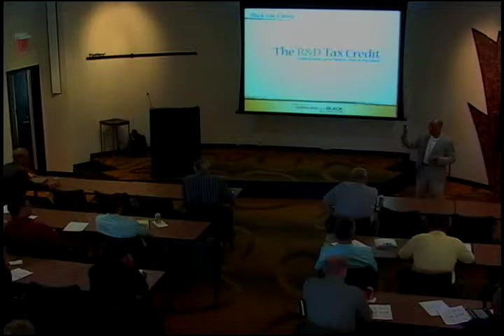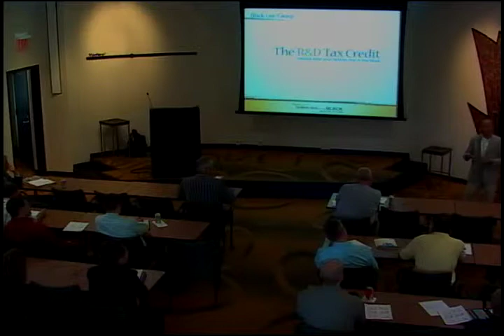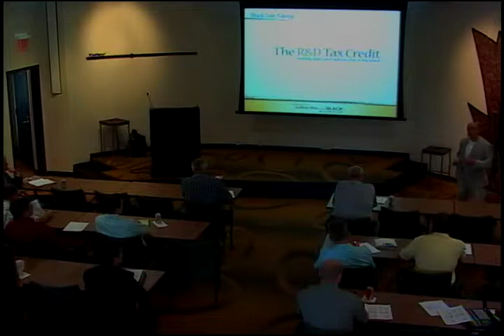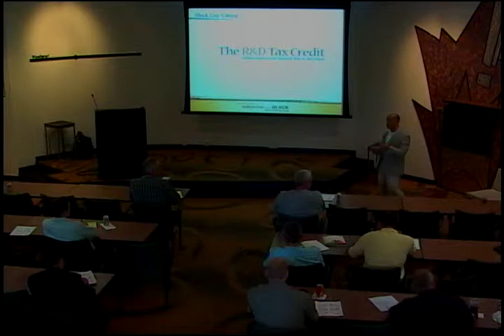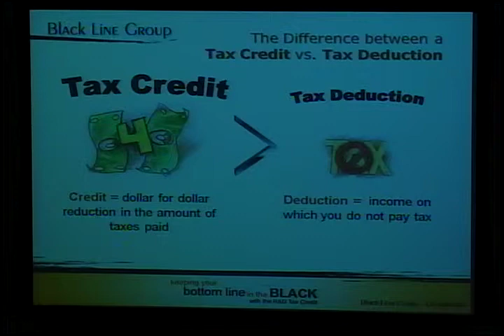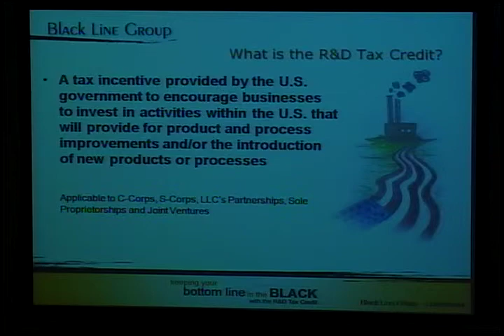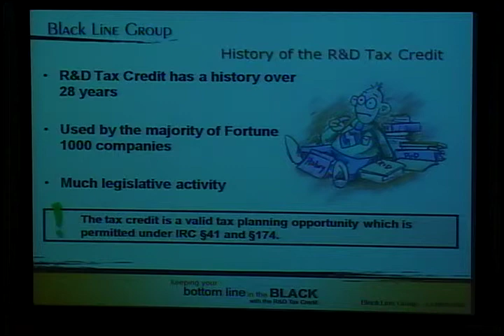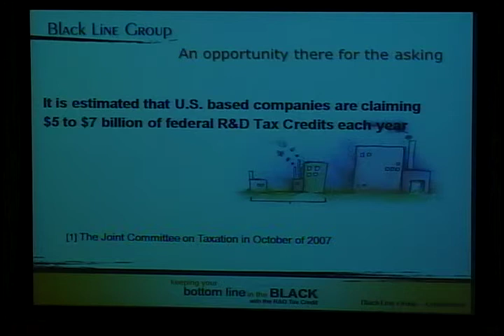R&D Tax Credits -- Federal and State incentives for Innovation - 1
Learn about the federal and state Research and Development (R&D) Tax Credits at this seminar presented by Scott Schmidt of the Blackline Group and Ryan Rauschenberger, Deputy Tax Commissioner for the State Tax Department.